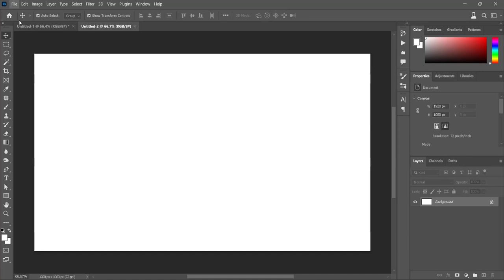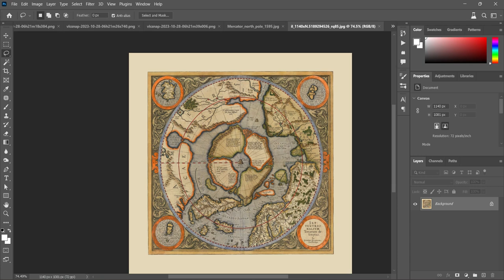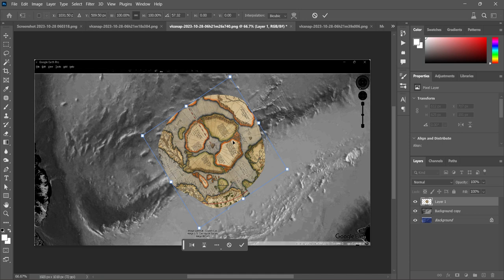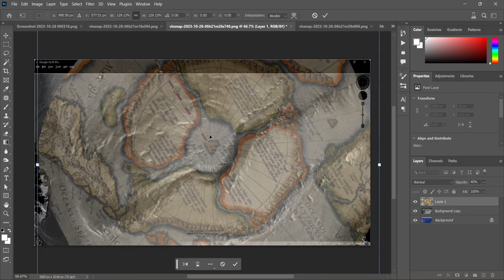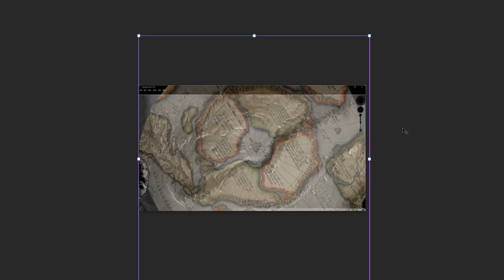Raw recording of my recent upload 4